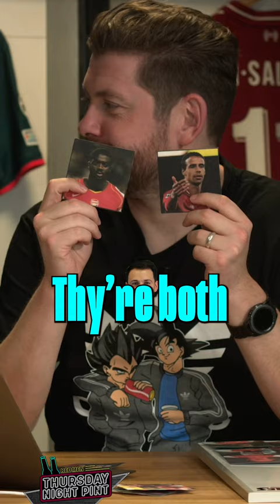JOEL MATIP (18/19) v KOLO TOURE (INVINCIBLES) | WHO WAS BETTER?